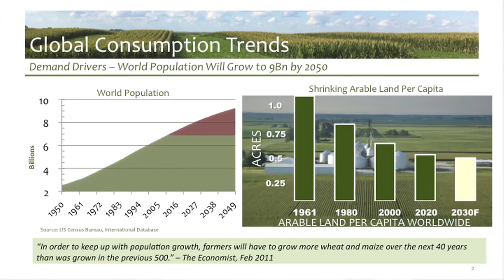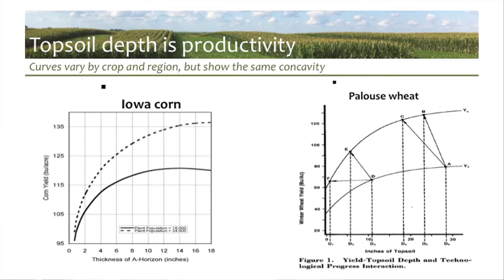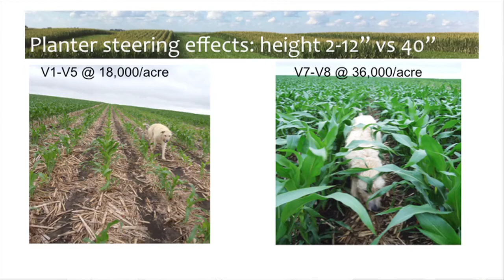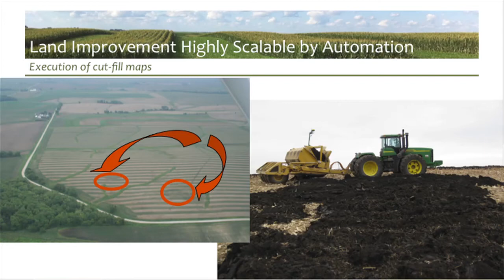Clay Mitchell: An Oil Well That Never Runs Dry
Can good soil and technology create perpetual wealth? Will we be able to meet the demands of the future global food needs? Clay Mitchell, a biomechanical engineering student turned famer, says we can and the key to its success is technology.